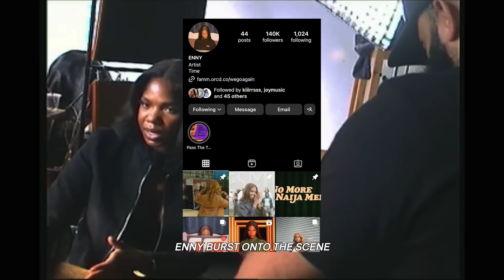How to get exposure as an artist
Musician ENNY shares her own experiences of landing exposure in the music industry. She challenges Drop School student BINA. with the task of getting press attention ahead of dropping her new single.

Since ENNY's 2020 breakout single ‘Peng Black Girls’, the South East London breakthrough star has gone on to release a global charting COLORS set, a Jorja Smith remix, a thought provoking, fiery GRM Daily Duppy, with acclaim from Guardian, BBC 1Xtra, Apple Music, No Signal Radio, MTV & more!

Drop School is a fly-on-the-wall documentary series that asks, what does it take to be an independent artist?

Keep up to date with us on Instagram, TikTok and YouTube:  @WeTransfer

(The Track)
Dirty Jeans - Written by BINA. & Blue Lab Beats (Namali Kwaten & David Mrakpor). Produced by Blue Lab Beats
Source: Tim & Danny Music / Warner Chappell